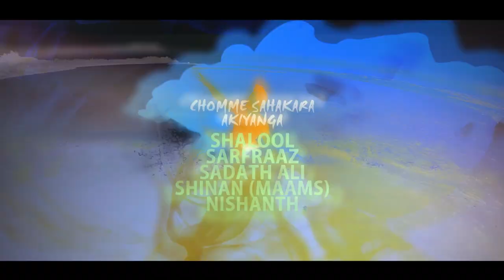Rap Chenth || Beary || YemZii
My 3rd song in Beary language - Rap Chenth Hip Hop Chenth. I hope you like it.

Note: Zero budget music video, hence, please be nice :)

I am an independent artist and I always look for actors, cinematographers, professional support, sponsors and advertisers.